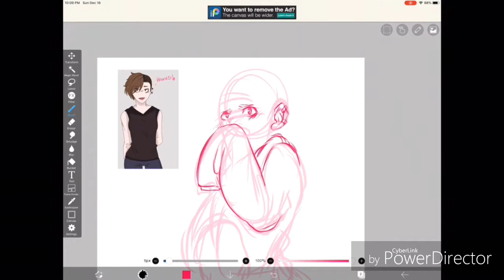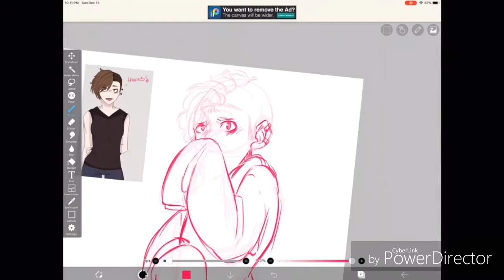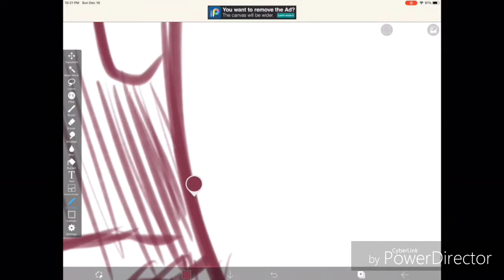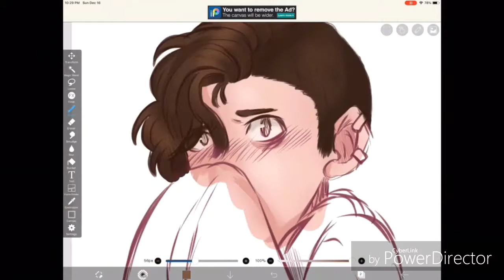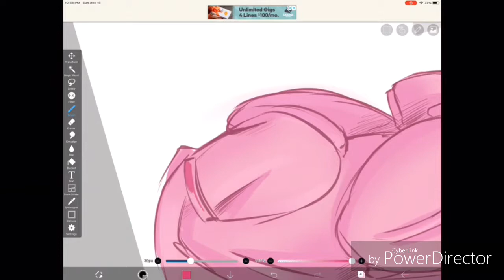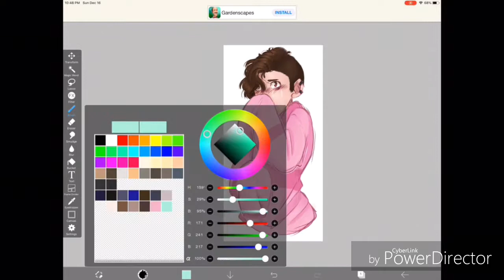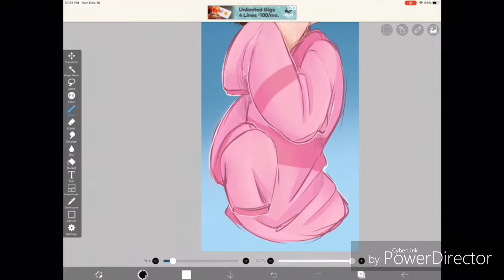Speed paint "crying"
It's just my oc crying

Song: his daughter by Molly Kate